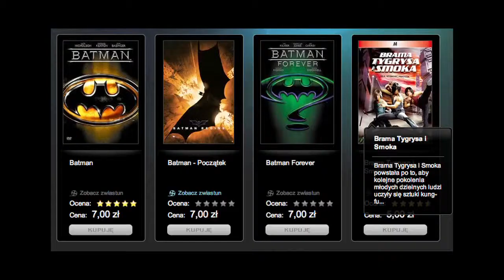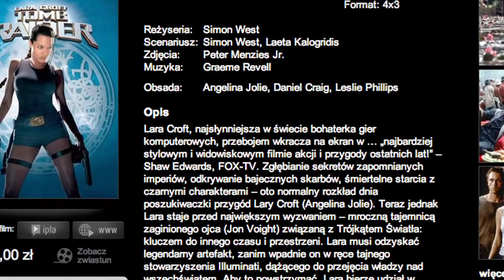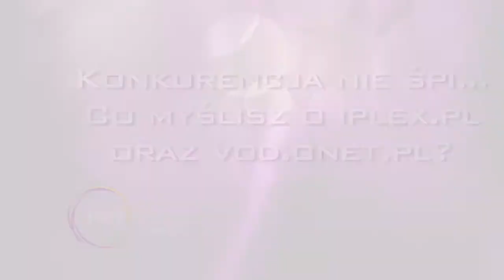Netshare videocast Odcinek 1 - Wywiad z Jarkiem Rawickim na temat film.ipla.tv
Obecnie na polskim rynku prężnie rozwija się segment VoD. Projekt film.ipla.tv jest najlepszym tego przykładem. Bez wychodzenia z domu możemy obejrzeć ciekawy film. O przyszłości "wideo na żądanie" rozmawialiśmy z Jarosławem Rawickim.